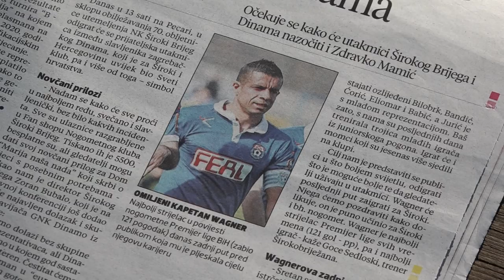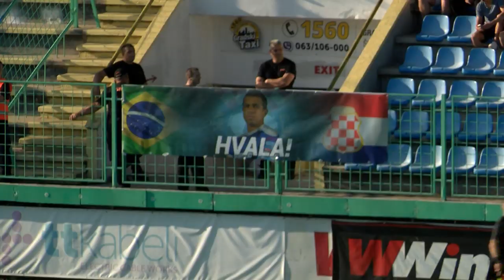RTV HB: Portret prvaka / Santos Lago Wagner